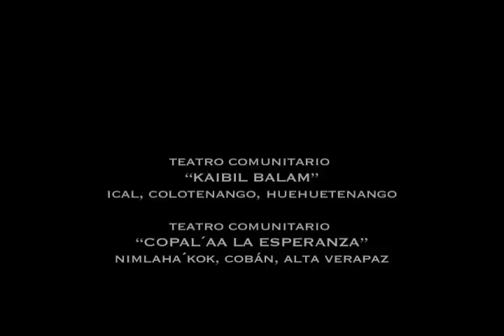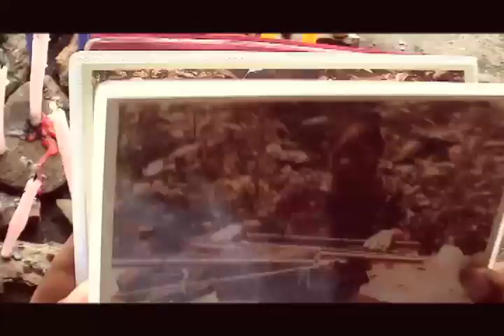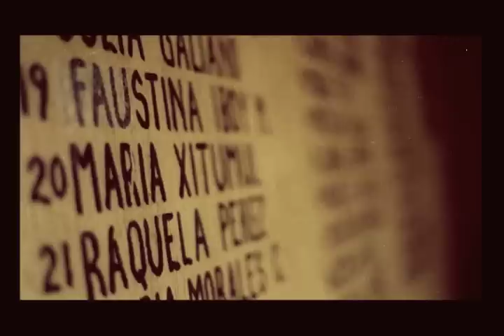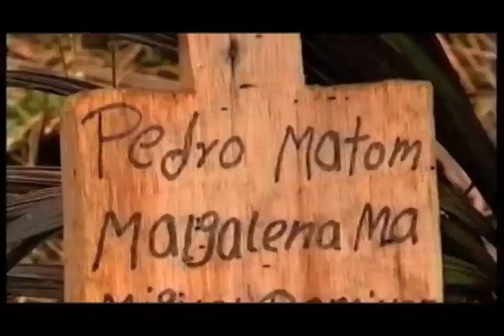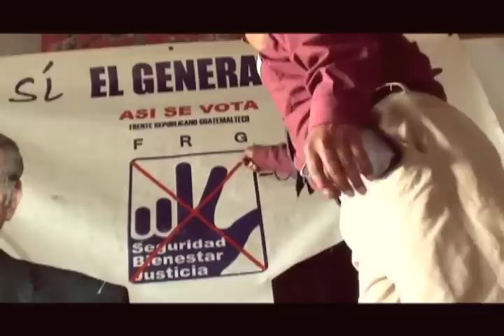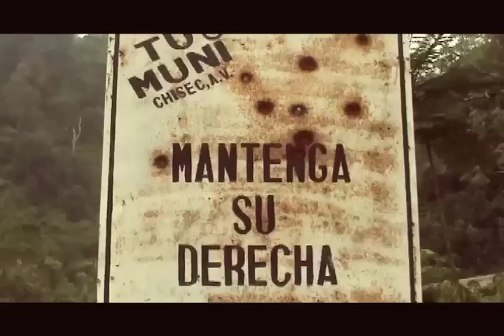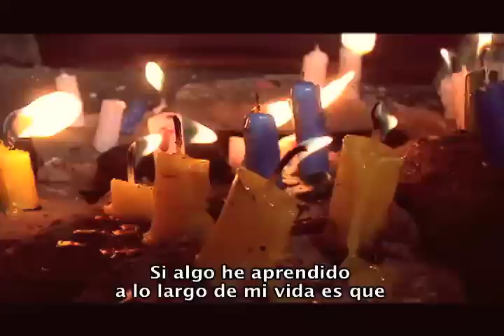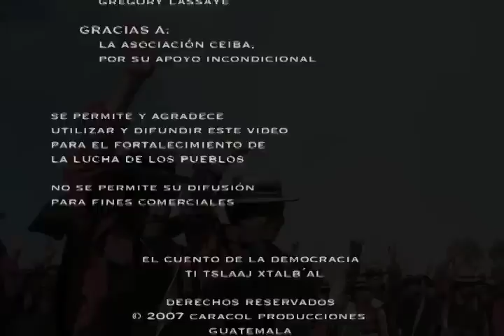El Cuento de la Democracia (Completo)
El Cuento de la Democracia
El pueblo maya mam ante el circo electoral.
Docu-ficción, 52 min. Guatemala.
Año Producción: 2007.
Realización y producción: Caracol Producciones
Con el apoyo de la Asociación CEIBA
Idiomas: V.O. castellano y mam (subtítulos en castellano).
Disponible con subtítulos en inglés.

Sinopsis:
Una mujer indígena, ya anciana, comparte con su nieta sus recuerdos de juventud: la vida en la aldea, el trabajo en las fincas, la guerra, la firma de la paz y la llegada de la democracia. Una crítica al sistema de partidos políticos en Guatemala.

FICHA TÉCNICA:
Equipo artístico: Grupos de Teatro Comunitario "Kaibil Balam" y "Copal´aa La Esperanza".
Dirección y Producción: Caracol Producciones
Imágenes de archivo: Pamela Yates (Cuando las Montañas Tiemblan), Uli Stelzner, Comunicarte, H.I.J.O.S, Grégory Lassaye, Guatevisión, Caracol Producciones.

Participación en Festivales:
- "Mención Honorífica" Categoría "Indígenas.  V Encuentro Hispanoamericano de Cine y Video Documental Independiente: Contra el Silencio Todas las Voces. México 2008.
- "Mención" Mejor Documental con participación Indígena. IX Festival Internacional de Cine y Video de los Pueblos Indígenas. Bolivia 2008.
- X Festival Ícaro de Cine y Video Centroamericano, Guatemala, 2007.
- Festival de Cine LASA 2009, Río de Janeiro, Brasil 2009